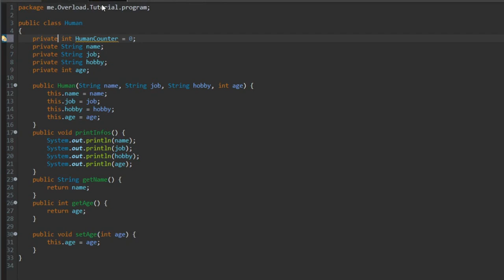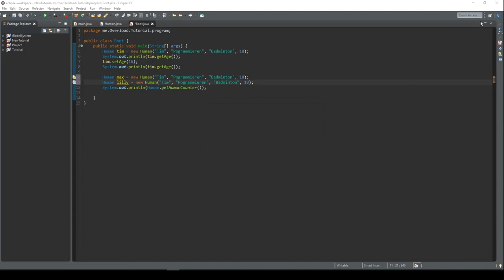[Archive/German] 👫 Was bedeutet static 👫 00-07 || Minecraft Plugins Programmieren für Anfänger